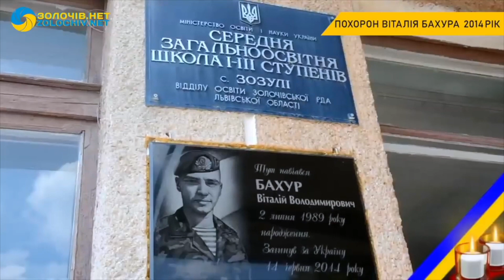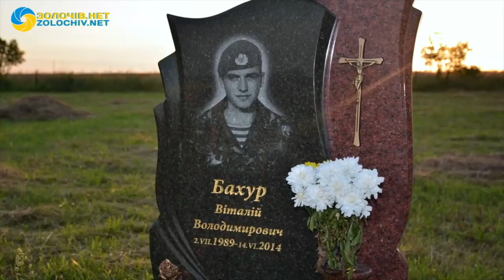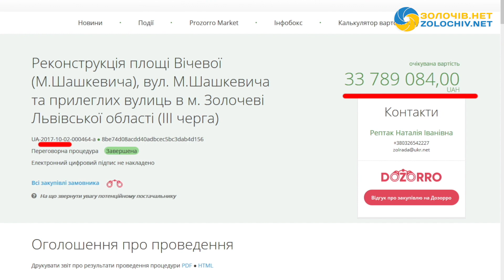Новини за тиждень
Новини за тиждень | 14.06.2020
У програмі “Новини за тиждень” Ви дізнаєтеся про таке:
- На Бродівщині підлітка вбила блискавка.
- 6-ті роковини за Віталієм Бахуром.
- Без маршрутки: мешканці Золочівщини скаржаться на неможливість добратися до райцентру.
- Затвердили: на Львівщині буде 7 районів та 73 об'єднані територіальні громади.
- Молоді люди у Золочеві прибрали територію біля стадіону.
- Чому так довго ремонтують площу Вічеву у Золочеві?
- На Хмельниччині втопилася дитина із Золочева.
- Наслідки негоди: мешканці сіл на Золочівщині скаржаться, на підтоплення, негода зачепила і обласний центр.
- У Брюховичах через негоду дерево вбило жінку.
- З початку року на дорогах Золочівського району сталося 74 ДТП.
- У м. Золочів на місці пожежі виявлено тіло жінки.
- Золочівські медики, сесія райради та продовження контракту.

Дякуємо за довіру і що завжди з нами. Якщо вам подобається наша робота, ви можете нас підтримати лайками, репостами або коштами у будь який можливий для вас спосіб. І пам’ятайте, що детальніше найсвіжіші та найактуальніші новини ви зможете переглянути на сайті «Золочів.нет». Чекаємо розвитку подій. Якщо у вас є цікава інформація контактуйте з нами. Залишайте свої коментарі. До зустрічі!